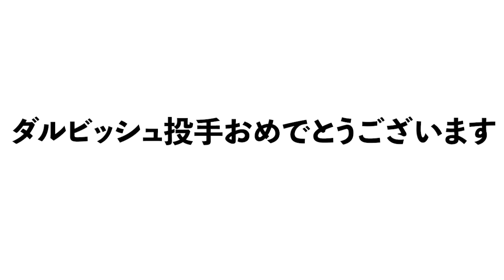【速報】ダルビッシュ有投手が日米通算200勝達成！未だ衰えない『最高の投球術‼︎』高木豊が速報でお伝えします！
○取材していただきました↓
【前半】